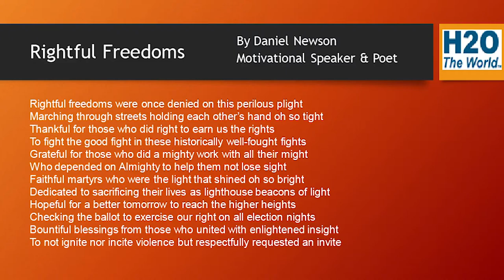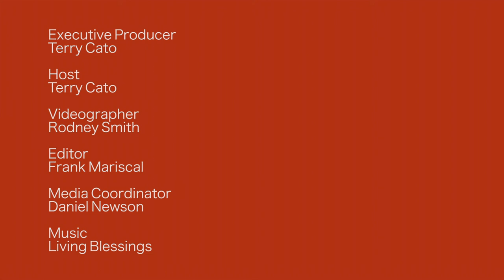Real Talk w/Terry: Part 1_NAACP San Francisco Chapter's 96th Freedom Fund Gala